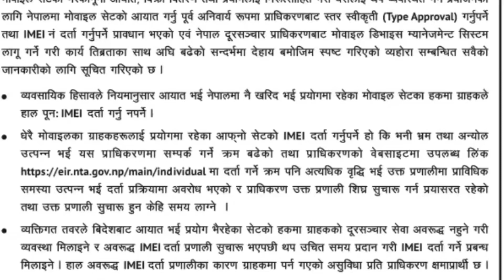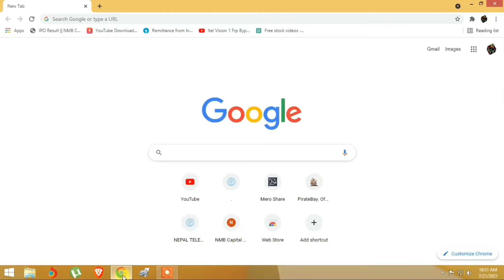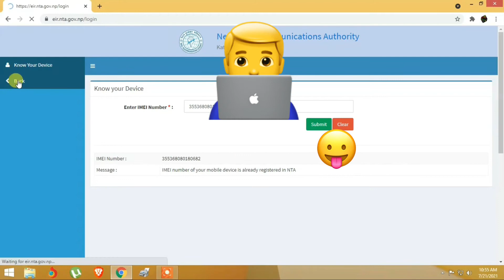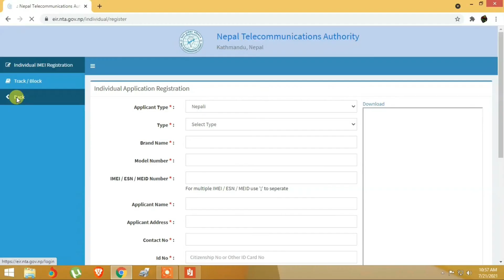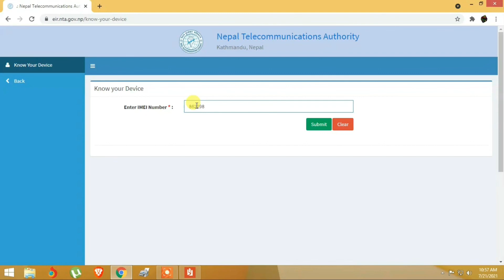IMEI Registration Open | Register your MoBile IMEI | Easy process to check registerd IMEI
Namaskar swagat chh tapaiharulai hamro yes YouTube channel ma aaja ma dekhaudai chu kasari hamile imei register garna sakinchh k register nagare sim chaldaina aunuhos video lai suru garau

Gear used
 📷: canon 700D
Recorder : iphone7 plus Samsung Tab A
mic: Boya M1
Location 🇺🇸

MY VIDEO PLEASE ADD ON INSTAGRAM OR ANY OTHER SOCIAL
MEDIA AND I WILL REMOVE MY VIDEO.

.LIKE»SHARE»COMMENT»SUBSCR|BE.
TO MY CHANNEL FOR MORE DAILY UPDATES